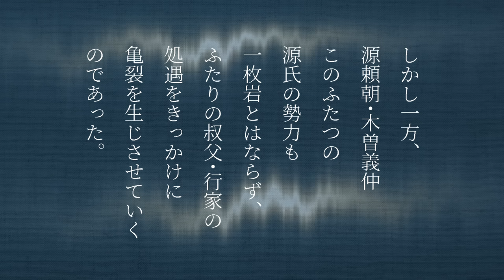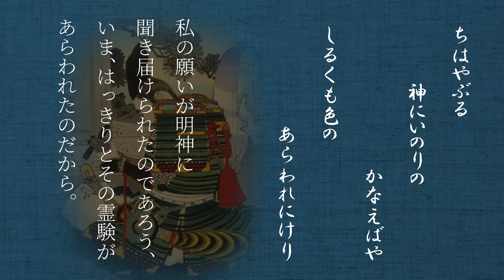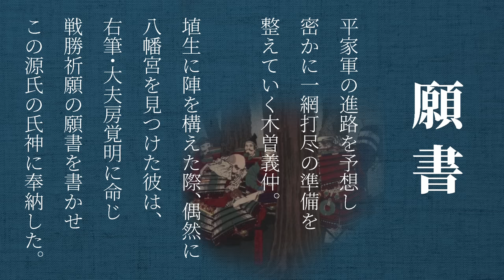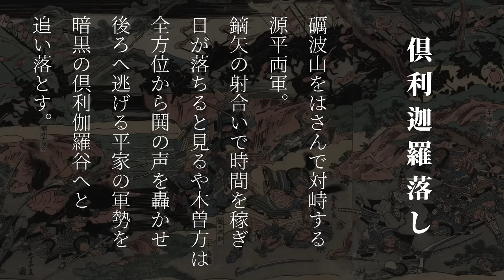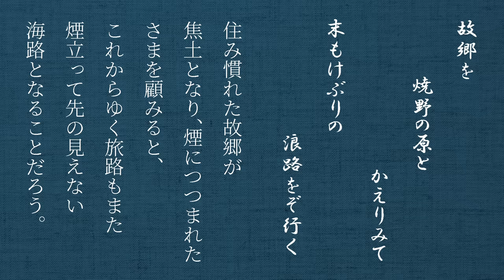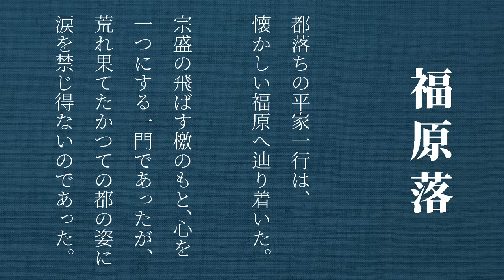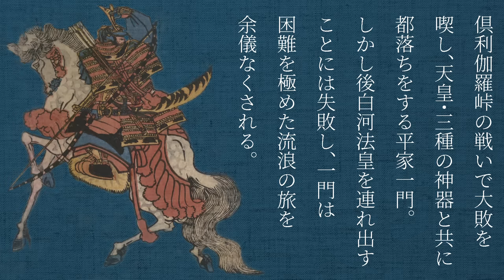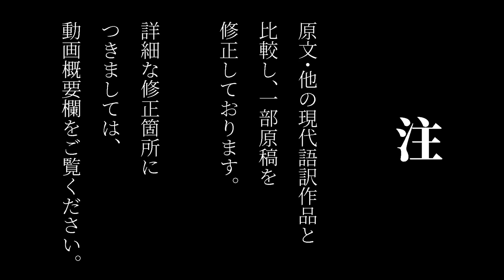【古典朗読】現代語訳 平家物語(7)／尾崎士郎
寿永二年五月、平家十万の大軍は、倶利伽羅峠で木曽義仲に大敗を喫し
大半の兵を失ってしまう。

その後、山門（比叡山延暦寺）を源氏方に引き入れ、京に上ってくる気配の
義仲に対向する力を持たない平家一門は、
安徳天皇・三種の神器を携え、西国へと落ちていくのであった。

【目次】
    00:00　オープニング
    01:00　北国下向
    05:44　竹生島詣
    10:08　火打合戦
    14:38　願書
    19:29　倶利迦羅落し
    24:58　篠原合戦
    32:10　実盛の最後
    37:08　牒状
    45:58　主上都落
    54:28　維盛都落
 1:05:29　忠度の都落
 1:11:17　経正都落
 1:18:30　一門都落
 1:28:07　福原落
 1:30:54　エンディング
【書籍】
・現代語訳 平家物語（上） (岩波現代文庫) 第２版
・（下）
【原稿修正】
下記の部分を修正して朗読しております。
(下巻)
p.4  石上の秘曲　→　石上の曲
p.11  黒白毛　→　黒月毛
p.12  鞍と端　→　鞍の端
p.12  各神社神領を　→　各神社に神領を
p.22  月とこそみれ　→　月とこそなれ
p.29  有経　→　有盛
p.36  掲げて　→　揚げて
p.38  上玄右上　→　上玄・石上
【画像・動画素材】
・『平忠度』／小林清親
・月百姿『竹生島月 経正』／月岡芳年
・大日本名将鑑 『木曽義仲  大夫坊覚明』／月岡米次郎
・『倶利伽羅谷大合戦』／勝川春亭

健康のために朗読しております。
城達也さん・窪田等さんのような落ち着いた大人の読みを目指して修行中。